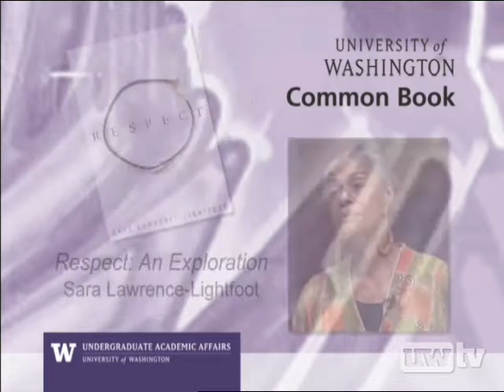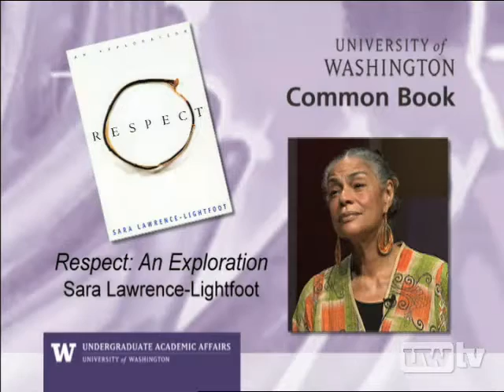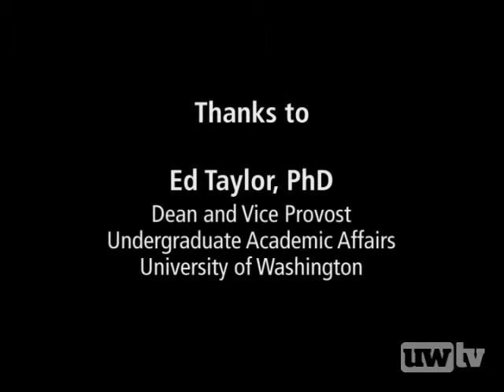Sara Lawrence-Lightfoot: Exploring Respect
"Respect: An Exploration," by Sara Lawrence-Lightfoot, is a compelling investigation into the meaning and role of respect in our personal, professional, and civic lives. As part of the annual Common Book program, the author visits campus to discuss further themes in her book and engage students on the subject matter. "Respect" is a powerful example of deep inquiry and analysis by a celebrated academic. It is also a beautifully written, approachable, and revealing book on a topic that will always be relevant in the lives of individuals and central to the work of the University of Washington.